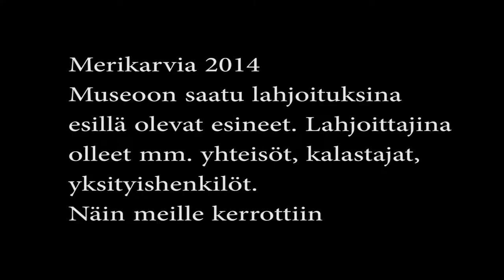Kalastusmuseo Merikarvia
Kannattaa poiketa paikanpällä.